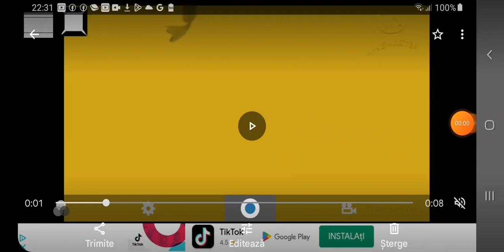Pinkfong Logo in G Major 317